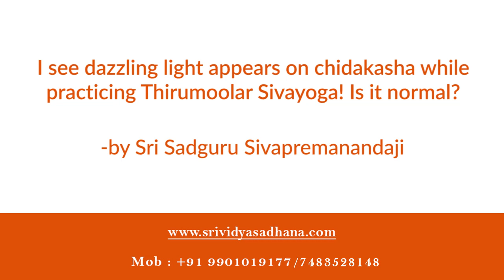I see dazzling light appears on chidakasha while practicing Thirumoolar Sivayoga! Is it normal?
I see dazzling light appears on chidakasha while practicing Thirumoolar Sivayoga! Is it normal? -by Sri Sadguru Sivapremanandaji

Buy following energized products :
1)Sriyantra pendent

Ebooks:
1)Success Wisdom Ebook